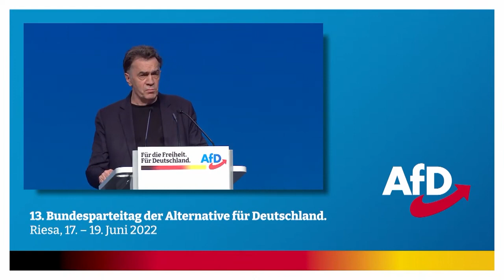Vorstellungsrede Herr Fischer für den Ersatzbundesschiedsrichter auf dem BPT 2022 in Riesa